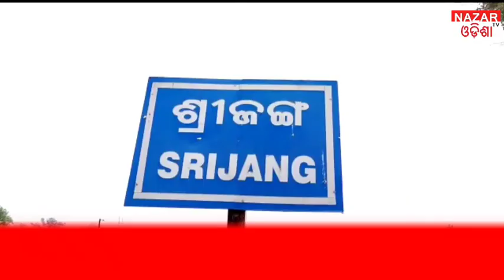WORRIED FOR SON AT SRIJANG GOPALPUR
ବାଲେଶ୍ୱର ଜିଲ୍ଲା ନୀଳଗିରି ଥାନା ଅନ୍ତର୍ଗତ, ବାଉଁଶ ବଣିଆ ପଂଚାୟତ ର ବାଉଁଶ ବଣିଆ ଗ୍ରାମ ର 2020ରୁ 2022ମସିହା ମଧ୍ୟରେ, କରୋନା ମହାମାରୀ ରେ ପୀଡିତ ରହି,ଓ ଅନ୍ୟାନ ରୋଗ ରେ,ପାଖା ପାଖି 21ରୁ ଉର୍ଦ୍ଧ ଲୋକ ମୃତ୍ୟୁବରଣ କରିଥିଲେ, ଏବଂ ସେମାନଙ୍କ ର ଅମର ଆତ୍ମାର ସଦଗଦି ନିମନ୍ତେ, ଓ ସେମାନଙ୍କ ର ପରିବାର ବର୍ଗ ଅତ୍ୟନ୍ତ ଦୁଃଖଭରା ହୋଇ ଭାଙ୍ଗିପଡ଼ିଥିଲେ,ସେମାନଙ୍କ ର ଏହିପରି ଦୁଃଖମୟ ସମୟରେ ନିଜକୁ ଯେପରି ଏକୁଟିଆ ମନେ ନ କରିବେ, ଏବଂ ଆଗାମୀ ଦିନରେ ସେହି ପରିବାର ବର୍ଗ,କିପରି ଦୁଃଖ କଷ୍ଟ କୁ ପଛରେ ପକାଇବେ, ଓ ମୃତ୍ୟୁବରଣ କରିଥିବା ଲୋକଙ୍କୁ ମନେ ପକାଇ ବାଉଁଶ ବଣିଆ ଦଳ ମଣ୍ଡପ ପଡିଆ ଠାରେ, ବାଉଁଶ ବଣିଆ ଯୁବକ ସଙ୍ଘ, ଓ ମୁନରାଇଜୀ କ୍ଲବ ର ମିଳିତ ସହଯୋଗ ରେ ସାମୁହିକ ଶ୍ରଦ୍ଧାଞ୍ଜଳି ସଭା କାର୍ଯ୍ୟକ୍ରମ ଅନୁଷ୍ଠିତ ହୋଇଥିଲା,ଏହି ଶ୍ରଦ୍ଧାଞ୍ଜଳି ସଭା ରେ ମୃତ୍ୟୁବରଣ କରିଥିବା ବେକ୍ତିମାନଙ୍କର ଫୋଟ ଚିତ୍ର ରେ ପୁଷ୍ପ ମାଲ୍ୟା ସହ ଧୂପ ଦୀପ ଦାନ କରାଯିବା ସହ, ଉକ୍ତ କାର୍ଯ୍ୟକ୍ରମ ରେ ଗ୍ରାମର ମହିଳା ସଙ୍ଗ, ଯୁବ ଗୋଷ୍ଠୀ, ସମସ୍ତ ବର୍ଗ ର ଲୋକ, ଗ୍ରାମ ର ହୋଲି କମିଟି, ସପ୍ତାଙ୍ଗ କମିଟି କୀର୍ତ୍ତନ କରୁଥିବା ମହାନ ଭବ ମାନେ ଉପସ୍ଥିତ ରହି ସେମାନଂକୁ ଶ୍ରଦ୍ଧାଞ୍ଜଳି ଅର୍ପଣ କରିଥିଲେ,ଉକ୍ତ କାର୍ଯ୍ୟକ୍ରମ ରେ ମଞ୍ଚ ପରିଚାଳନା କରିଥିଲେ ସମାଜସେବୀ ବିକାଶ କୁମାର ସାହୁ, ମୁଖ୍ୟଅତିଥି ଭାବେ ଔପଦା ବ୍ଲକ ର ପୂର୍ବତନ ଚେୟାରମ୍ୟାନ ରାମଚନ୍ଦ୍ର ବେହେରା ଯୋଗଦାନ ଦେଇ, ନିଜର ଭାବ ବକ୍ତବ୍ୟ ପରିପ୍ରକାଶ କରିଥିଲେ,ଏବଂ କରୋନା ମହାମାରୀ ସମୟରେ ନିଜ ଜୀବନ ବାଜି ଲଗାଇ, ନିଜ ର କାର୍ଯ୍ୟ ଗୁଡିକ ସୁଚାରୁ ରୂପେ ତୁଲାଇ ଥିବା ଯୋଗୁଁ, ଏବଂ ତାଙ୍କର କାର୍ଯ୍ୟଗୁଡିକ ବେଶ ଉଚ୍ଚ କୋଟି ର ପାଇଁ ଚାରି ଆଡ଼େ ବେଶ ପ୍ରଶଂସନୀୟ ଆଶା କର୍ମୀ ଶାନ୍ତିଲତା ପାତ୍ର ଙ୍କୁ ସମ୍ମାନିତ କରାଯାଇ ଥିଲା,ତେଣୁ ଶେଷରେ ଉକ୍ତ ଗ୍ରାମ ସହ ଅଞ୍ଚଳ ରେ ନିଶା ନିବାରଣ କିପରି  ବନ୍ଦ କରାଯିବ,ସେ ନେଇ ଯୁବକ ସଙ୍ଘ ଓ କ୍ଲବ ପକ୍ଷରୁ ସମସ୍ତ ପ୍ରକାର,ଵେବସ୍ତା କରାଯିବ ସହ ଏହିପରି ଦୁଃସମୟରେ କିପରି ଗ୍ରାମ ରେ ସମସ୍ତେ ଏକତ୍ରିତ୍ୱ ହୋଇଲେ  ଯେ କୋଣସି ବାଧାବିଗ୍ନ ଆସିଲେ ବି ଭାଙ୍ଗି ନ ପଡନ୍ତି, ସେ ସବୁକୁ ଦୃଷ୍ଟି କୁ ନେଇ ଏହିପରି ସାମୁହିକ ଶ୍ରଦ୍ଧାଞ୍ଜଳି କାର୍ଯ୍ୟକ୍ରମ ଅନୁଷ୍ଠିତ ହୋଇଥିଲା, ଉକ୍ତ କାର୍ଯ୍ୟକ୍ରମ ରେ ଅନ୍ୟ ମାନଂକ ମଧ୍ୟରେ ସୁଶାନ୍ତ କୁମାର ପାତ୍ର, ଶ୍ରୀନିବାସ ସାହୁ, ଲଷ୍ମୀଧର ସାହୁ, କାର୍ତିକ ଚନ୍ଦ୍ର ଦାସ, ଟିଂକୁ ବେହେରା, ନିରଞ୍ଜନ ବେହେରା, ଜଗବନ୍ଧୁ ବେହେରା, ଶରତ ଦାସ, ଅମୃତାଂଶୁ ବେହେରା, ବିନୟ କୁମାର ବେହେରା, ବୀରେନ୍ଦ୍ର ଦାସ, ଚିତ୍ତ ରଞ୍ଜନ ବେହେରା, ପରେଶ ବାରିକ, ମାନସ କୁମାର ବାରିକ, ମନୋରଞ୍ଜନ ପରିଡା,ଆକିଞ୍ଚନ ବେହେରା, ପ୍ରମୋଦ କୁମାର ବେହେରା, ଙ୍କ ସହ ଶତାଧିକ ଲୋକ ଉପସ୍ଥିତ ରହିବା ସହ ସହଯୋଗ କରିଥିଲେ, ତେଣୁ ଗ୍ରାମ୍ୟସ୍ତର ରେ ଏହିପରି କାର୍ଯ୍ୟକ୍ରମ କରି ଲୋକଙ୍କ ମଧ୍ୟରେ ମୈତ୍ରୀ ଭାବ ସୄଟି କରୁଥିବା ଯୋଗୁଁ, ବିଭିନ୍ନ ମହଲ ରୁ ବେଶ ପ୍ରଂଶସା କରାଯାଇଥିଲା,